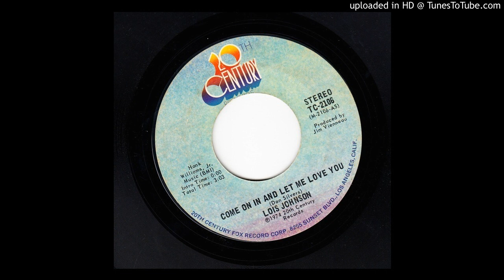Come On In And Let Me Love You - Lois Johnson